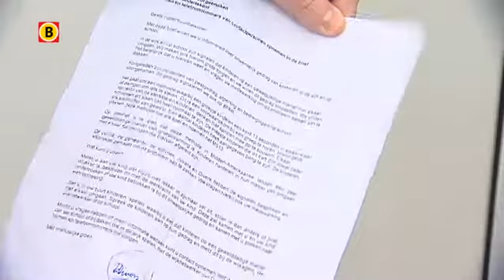Buurtbewoners Kruiskamp op de dag na de MS-13 brief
De landelijke pers stortte zich woensdag massaal op de wijk Kruiskamp in Den Bosch. De oorzaak was een brief van de schoolbesturen aan ouders in de wijk, waarin stond dat jeugd zich bezighoudt met 'MS-13-achtige' praktijken.